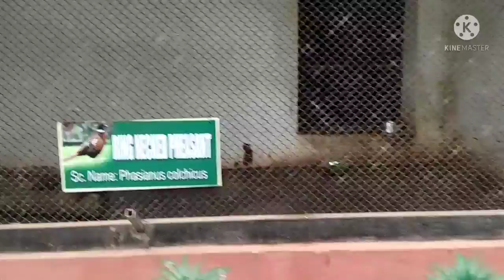Gamari Enterprise ceo Vlog Kerala TVM Central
Kerela Zoo white tigers At sundadban//zoo vlog

Ramdia hero ,studio Assam new Assamese video new Hollywood cartoon movie and Assamese comedy video new south India Hindi dubing movie new Hollywood Hindi dubing movie travle vlog Assamese song  life motivation
assam nature description from
Assam, state in northeastern India. The name Assam is derived from the word 'asama,
All everything here this you tube account
Indian funny. Video

Ramdia to kerela,